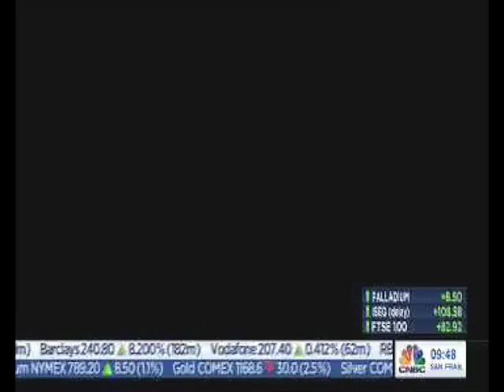Swetta Jumaani on CNBC London